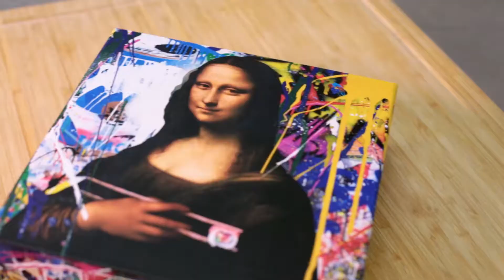Video Reveal Sushi Shop x MrBrainWash 16 9 Pt